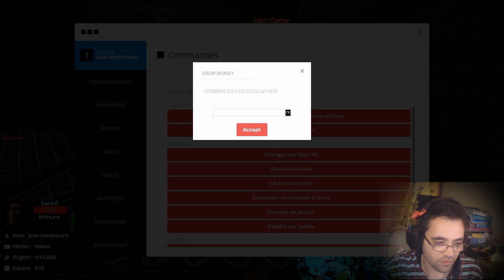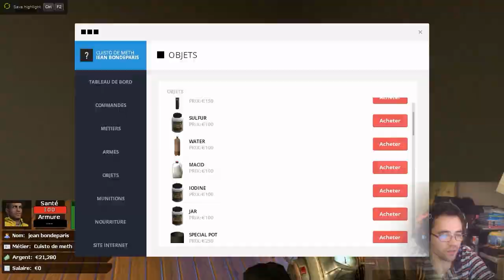NOS CHERS VOISINS ! GMOD DARKRP #7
nos chers voisins ! gmod darkrp #7 SERVEUR: SUNLIGHTRP